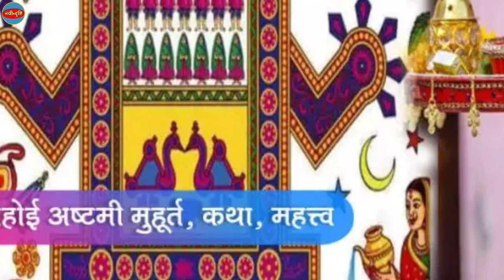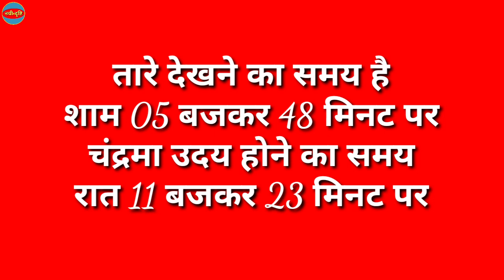Ahoi Ashtami 2026 Date & Time | अहोई अष्टमी 2026 शुभ मुहूर्त | अहोई अष्टमी कब है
Ahoi Ashtami 2026 Date & Time | अहोई अष्टमी 2026 शुभ मुहूर्त | Ahoi Ashtami 2026 | अहोई अष्टमी कब है | Ahoi Ashtami Kab Hai 2026 | Ahoi Ashtami 2026 Mein Kab Hai | Nayi Drishti